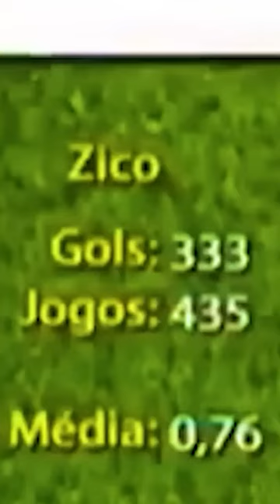HERNANE OU ZICO? 👀😂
Todos os cortes sobre o futebol nacional e internacional no BOLARI